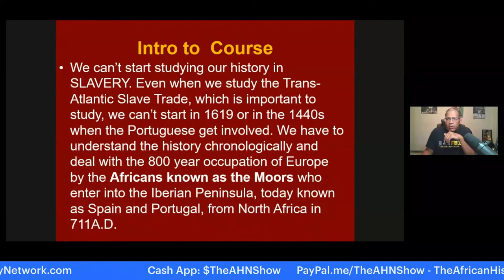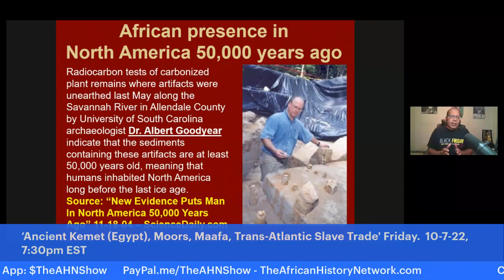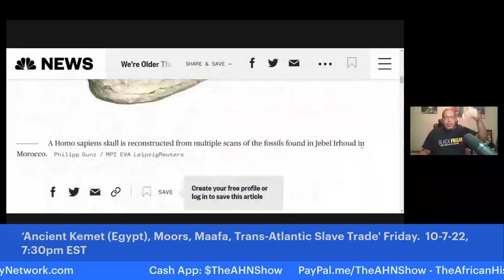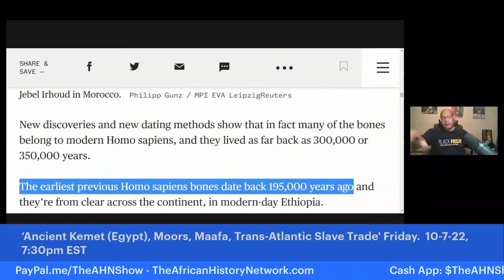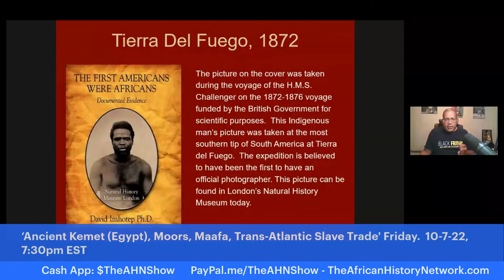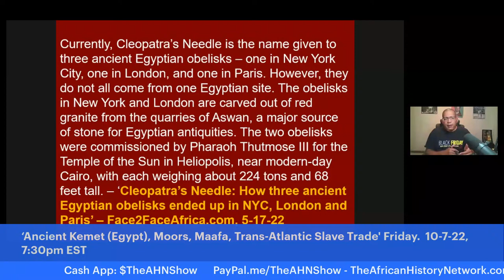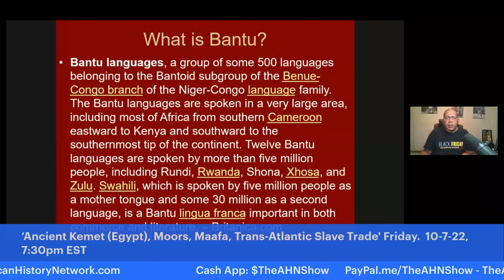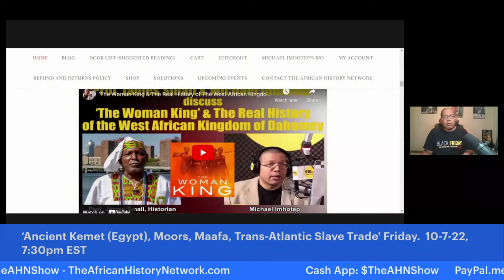Ancient Kemet (Egypt), The Moors & The Maafa: Understanding The Trans-Atlantic Slave Trade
Ancient Kemet (Egypt), The Moors & The Maafa: Understanding The Trans-Atlantic Slave Trade  - Next Class, Friday, 7:30pm EST, 10-7-22

REGISTER NOW: Next Class Friday, 10-7-22, 7:00pm EST! WATCH CONTENT ON DEMAND NOW!!! ‘Ancient Kemet (Egypt), The Moors & The Maafa: Understanding The Trans-Atlantic Slave Trade What They Didn’t Teach You In School’, (LIVE 8 Week Online Course) with Michael Imhotep host of ‘The African History Network Show’. Discounted Registration $80; ALL LIVE SESSIONS WILL BE RECORDED SO YOU CAN WATCH AT ANY TIME! WATCH CONTENT ON DEMAND!

1st Class ‘Ancient Kemet (Egypt), The Moors & The Maafa: Understanding The Trans-Atlantic Slave Trade What They Didn’t Teach You In School’, Class starts Saturday, 9-18-22, 2pm EST, (Normally on Thursdays 7pm EST)

2nd Class ‘From The Civil War To Civil Rights Movement & Black Power (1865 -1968) Tuesdays 7pm EST starting, 9-13-22

(Class Preview) with Michael Imhotep (Next Class, Sat. 2:30pm EST, 9-17-22)

REGISTER NOW: Class #2 Saturday, 9-17-22, 2:00pm! EST!  WATCH CONTENT ON DEMAND NOW!!! ‘Ancient Kemet (Egypt), The Moors & The Maafa: Understanding The Trans-Atlantic Slave Trade What They Didn’t Teach You In School’, (LIVE 8 Week Online Course) with Michael Imhotep host of The African History Network Show. Discounted Registration $80; ALL LIVE SESSIONS WILL BE RECORDED SO YOU CAN WATCH AT ANY TIME! WATCH CONTENT ON DEMAND!

1st Class ‘Ancient Kemet (Egypt), The Moors & The Maafa: Understanding The Trans-Atlantic Slave Trade What They Didn’…